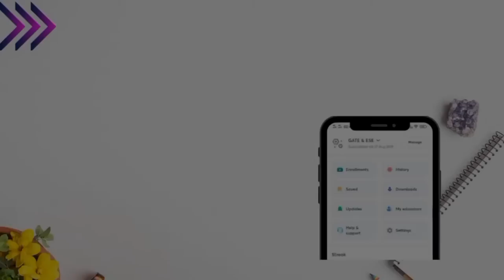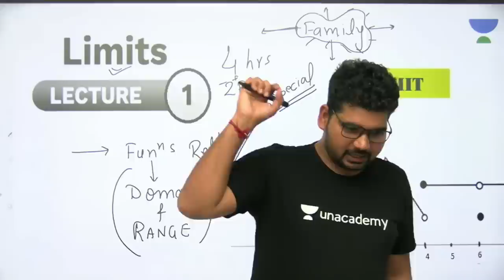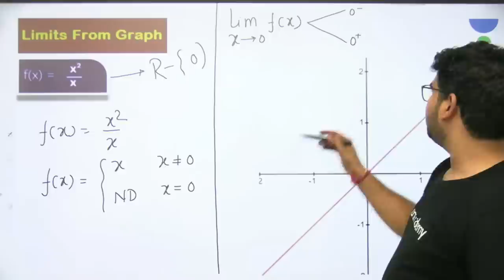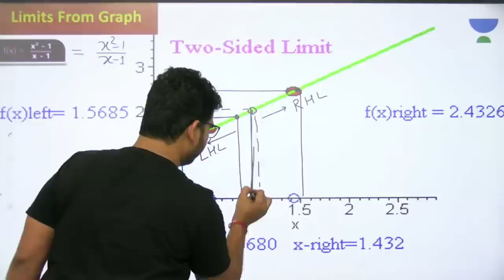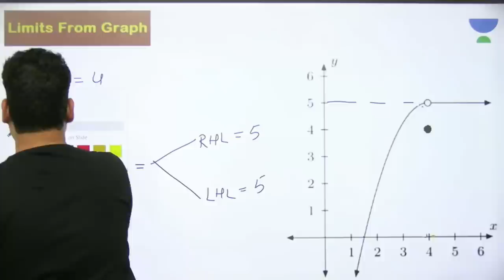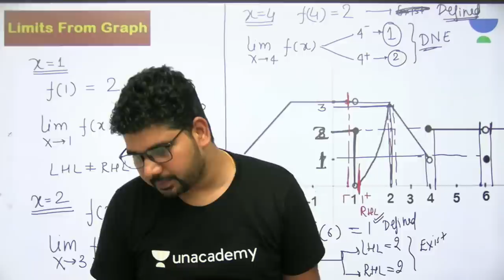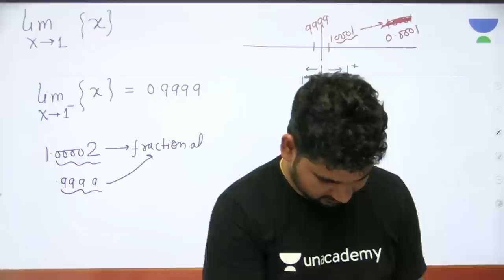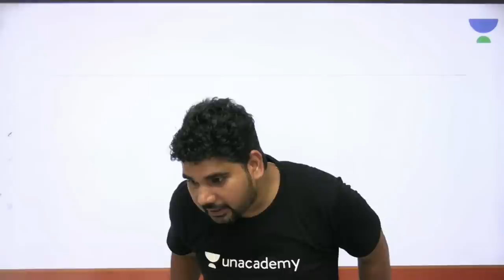L1 | Calculus | Limit - 1 | Engineering Mathematics by Yogesh Kumar Tyagi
Unacademy Subscription Benefits:
1. Learn from your favourite Educator
2. Dedicated DOUBT sessions
3. One Subscription, Unlimited Access
4. Real time interaction with Educators
5. You can ask doubts in live class
6. Limited students
7. Download the videos & watch offline

Get the GATE & ESE Iconic Advantage:
1. Personal Coach
2. Study Planner & Bi-weekly Reviews
3. Dedicated Doubt Clearing Space
4. Personalized Test Analysis
5. Study Booster Sessions
6. Preparatory Study Material
7. All the Unacademy Subscription Benefits